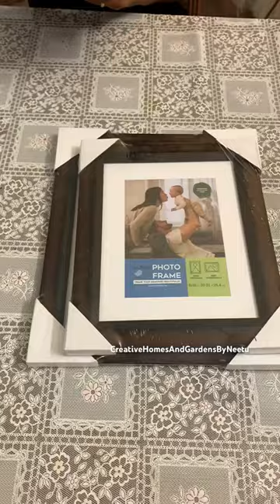Wall decor with photo frames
DIY wall decor ideas